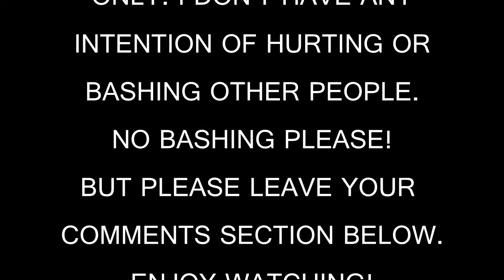Mark Neuman, AMINADONG Nakikipag Live-In Na Sa Kanyang Non-Showbiz GF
Dumalo si Mark Neuman sa 25th Anniversary  Celebration ng Bioessence na kung saan ay guston nya raw i-try ang magagandang serbisyon ng Bioessence.